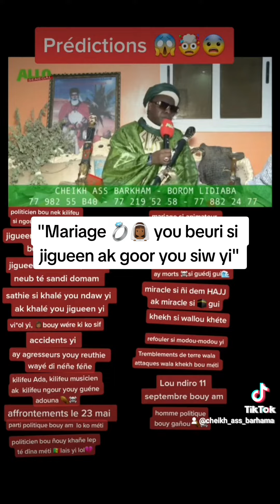"Mariage 💍👰🏾‍♀️ you beuri si jigueen ak goor you siw yi".